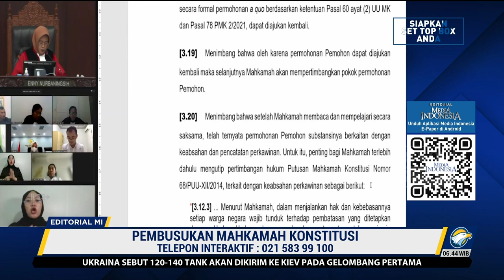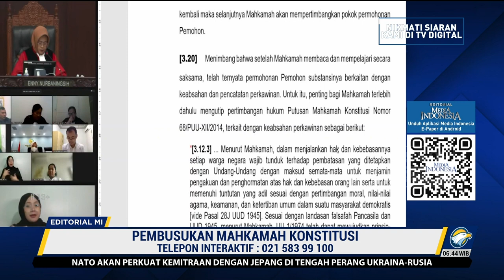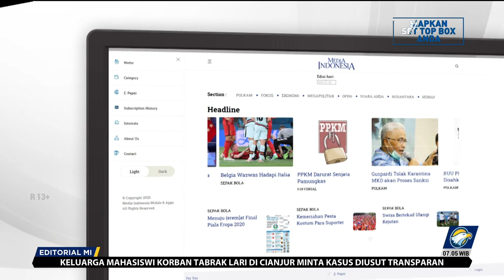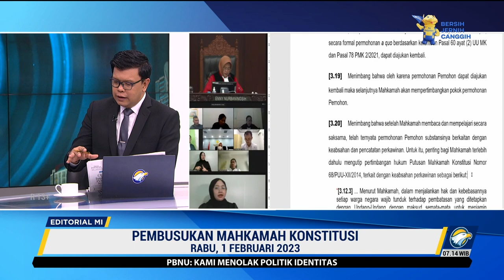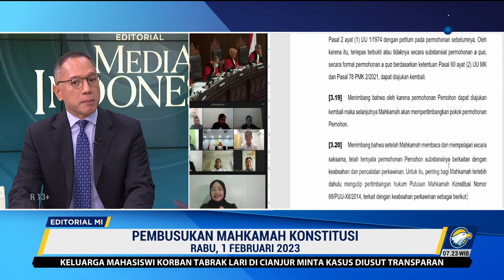Bedah Editorial MI - Pembusukan Mahkamah Konstitusi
KITA harus marah dengan rentetan prahara yang menimpa Mahkamah Konstitusi (MK). Skandal terbaru, pengubahan redaksional putusan MK, menunjukkan jika upaya penghancuran independensi kehakiman bukan hanya dari pihak luar.  Oknum MK sendiri pun diduga mendukung, bahkan memuluskan upaya itu. Ironis dan sangat memalukan.

Pengubahan susbtansi terjadi pada redaksional putusan MK pada perkara nomor 103/PUU-XX/2022 soal uji materil Undang-Undang Nomor 7 Tahun 2020 tentang MK. Uji materil ini sangat memengaruhi keabsahan pencopotan hakim konstitusi Aswanto oleh DPR pada 29 September lalu.

Aswanto dianggap DPR kerap menganulir UU produk mereka. Aswanto kemudian digantikan Guntur Hamzah berdasarkan Keputusan Presiden No. 114/P Tahun 2022 tanggal 3 November 2022 tentang Pemberhentian dan Pengangkatan Hakim Konstitusi yang Diajukan oleh DPR.

Pada 23 November 2022 , MK telah membuat putusan atas uji materil tersebut. Putusan dibacakan hakim konstitusi Saldi Isra yang pada halaman 51 diantaranya berbunyi: "Dengan demikian, pemberhentian hakim konstitusi sebelum habis masa jabatannya hanya dapat dilakukan karena alasan: mengundurkan diri atas permintaan sendiri yang diajukan kepada ketua Mahkamah Konstitusi, sakit jasmani atau rohani secara terus-menerus selama 3(tiga) bulan sehingga tidak dapat menjalankan tugasnya yang dibuktikan dengan surat keterangan dokter, serta diberhentikan tidak dengan hormat karena alasan sebagaimana termaktub dalam Pasal 23 ayat (2) UU MK. dan seterusnya."

Namun salinan putusan yang kemudian dimuat pada situs MK tidak sesuai dengan yang dibacakan. Frasa “dengan demikian” berubah menjadi “ke depan”.  Meski kecil, perubahan itu berdampak besar.  Putusan asli dengan frasa “dengan demikian” membawa implikasi bahwa pencopotan Aswanto oleh DPR tidak sah dan harus batal demi hukum.

Frasa “ke depan” memiliki dampak berbeda. Putusan itu tidak membatalkan pencopotan Aswanto karena hanya dapat diterapkan di masa mendatang. Bahkan, jika kita menilik lebih jauh, petakanya lebih besar. Pengubahan frasa itu membuat putusan MK menjadi semacam “stempel” yang melegitimasi pencopotan Aswanto. Dengan begitu, pencopotan itu semakin dikuatkan.

Hal itulah yang membuat kita harus sadar bahwa penghancuran independensi kehakiman sangat nyata. Pihak-pihak yang ingin menyetir konstitusi berani berbuat sangat jauh dan memiliki banyak kaki tangan.

Sebab itu, perbaikan redaksional putusan sama sekali tidak cukup.
Memang, MK kemudian membentuk lembaga baru untuk menindaklanjuti skandal ini.  Mahkamah Kehormatan Mahkamah Konstitusi (MKMK)
yang dibentuk Senin (30/1) itu berisi 3 orang, yakni hakim konstitusi Enny Nurbaningsih, mantan hakim konstitusi I Dewa Gede Palguna sebagai tokoh masyarakat, dan Profesor Sudjito yang merupakan Dewan Etik MK dianggap sebagai wakil akademisi.

Di satu sisi, pembentukan MKMK sebenarnya memang keharusan agar fungsi Dewan Etik berjalan.  Matinya surinya Dewan Etik selama setahun ini sebenarnya sudah dikritik banyak pihak. Lagi-lagi ini adalah bukti lemahnya MK menjaga integritas.

Namun terkait kasus ini, pembentukan MKMK juga tidak cukup menjawab kesangsian publik. MKMK, sebagaimana Dewan Etik, hanya bertugas menindak dugaan pelanggaran yang dilakukan hakim. Target kerja 30 hari juga hanya memberi kesan mengulur waktu dan penyelesaian yang tidak transparan.

Tambahan lagi, skandal pengubahan putusan ini kental aroma persekongkolan yang sistematis. Sebab itu kepaniteraan hingga kesekjenan semestinya segera diinvestigasi oleh MK. Bahkan, jika Hakim MK terlibat, yang bersangkutan harus segera mengundurkan diri dari jabatan.

Dengan segala kelambanan ini, kita mendukung langkah semua pihak untuk menyelamatkan MK. Langkah itulah yang akan ditempuh pengacara bernama Zico Leonard Djagardo Simanjuntak, yang juga pengaju uji materil tersebut. Pada Kamis (26/1), ia juga sudah mengajukan gugatan baru ke MK, atas redaksional putusan yang berubah.

Skandal pengubahan putusan bukan perkara etika, melainkan upaya memalsukan putusan sehingga pelakunya bisa dijerat pidana. Kasus pengubahan putusan ini harus dilaporkan ke Aparat Penegak Hukum untuk membongkar komplotan berikut otak dari pengubahan redaksional tersebut.

Pasalnya, pengungkapan inilah yang akan menjadi salah satu langkah penting untuk menyelamatkan MK. Tanpa itu integritas MK yang sudah diujung tanduk bisa jadi benar-benar hancur. Pembusukan di penjaga gawang konstitusi ini harus dibikin terang seterang-terangnya dan diungkapkan ke publik secepatnya.